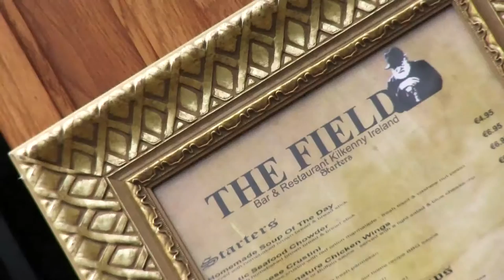From Cradle to Table - Food Prep at The Field Bar Kilkenny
This video shows how the food prepared at The Field Bar Kilkenny goes from being ordered to being on the table in front of you. We are the best pub in Kilkenny for Food, Drink and Live Music. The Song is "All Things Considered" by "Lovira", no copyright is intended, we did not make this piece of music.